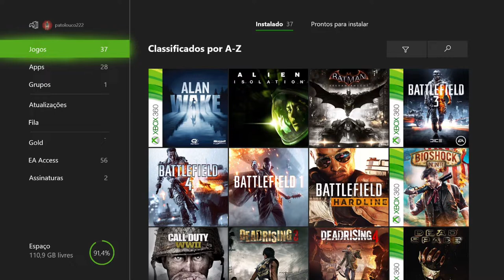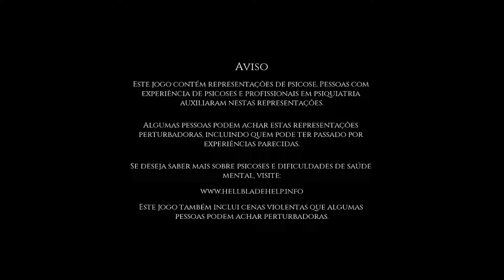Hellblade: Senua's Sacrifice - Garm On Xbox One Via Streaming Windows 10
Senua confiante de que irá salvar a alma do seu amado Dillion,  enfrenta a temida fera chamada Garm.